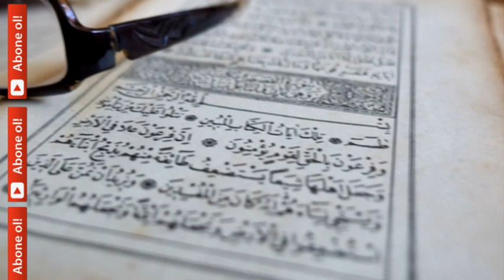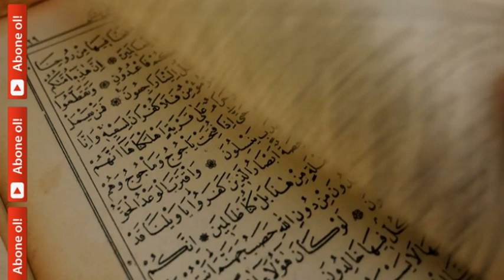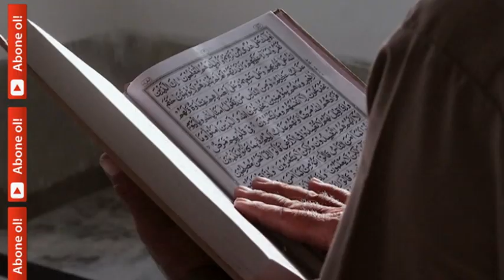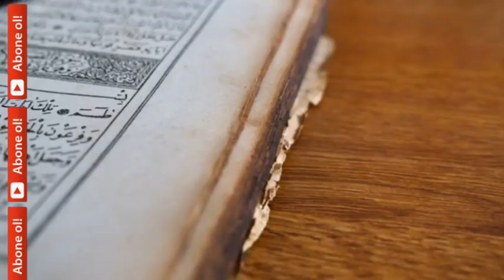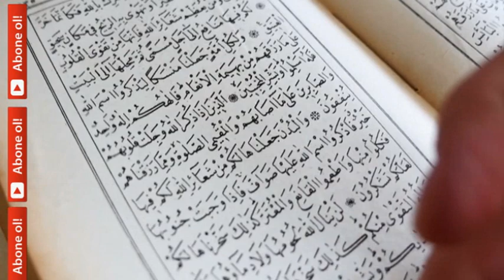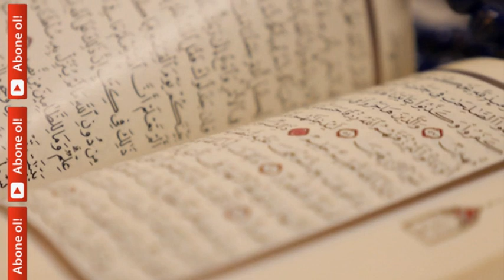FATİHA SURESİ 33 FAZİLETİ FAYDASI